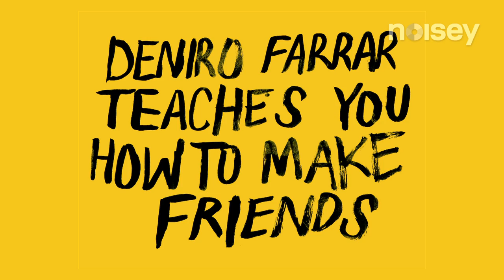How To Make Friends with Deniro Farrar - Rap PSA - Ep. 2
In the current culture climate, hip-hop is a leading genre of music. And what's driving that are the characters that make up the rap game, who often instill their ridiculous approaches to life—whether that's filling their mouth with gold or wearing at least three different types of chains around their neck at the same time—into their music, shaping the way young people think. We know these are some of our time's greatest thinkers, so that's why Brisk Bodega's Rap PSA program gives them the opportunity teach us how to think: Introducing Brisk Bodega's Rap PSA program. Here, we have Deniro Farrar teaching you how to make friends. Remember kids: do not kiss your friends.

Produced by Gabby Shaw
Illustrations by Nick Gazin